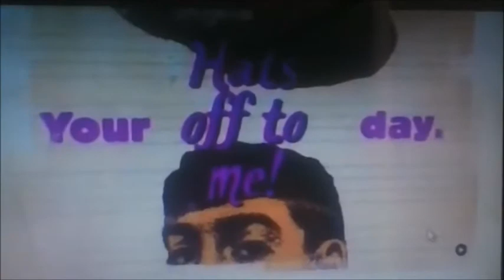HAPPY BIRTHDAY TO MARY D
I'm almost positive today is Mary D's Birthday, so here's a HAPPY BIRTHDAY wish for her!  August 11th 2011

Song:  Down Home Rockin'